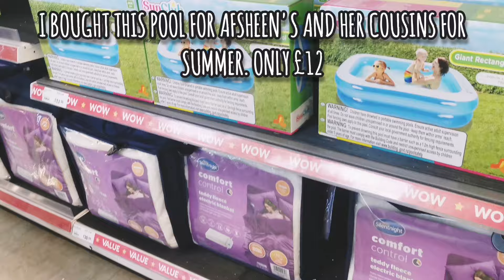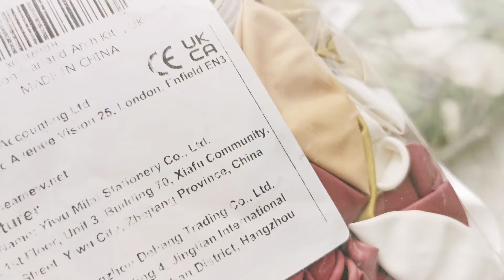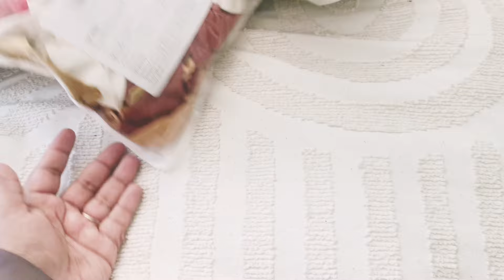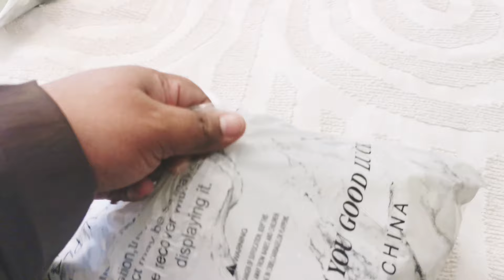preparing for a special day in our lives.